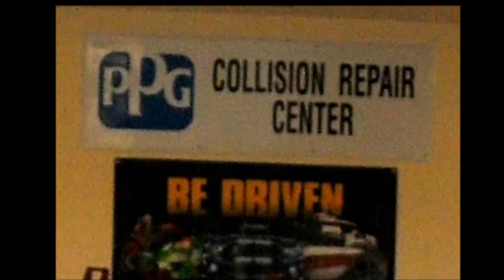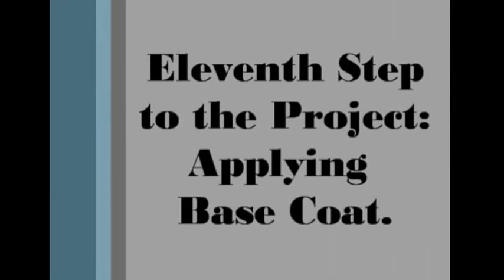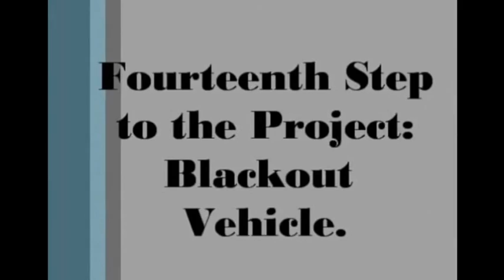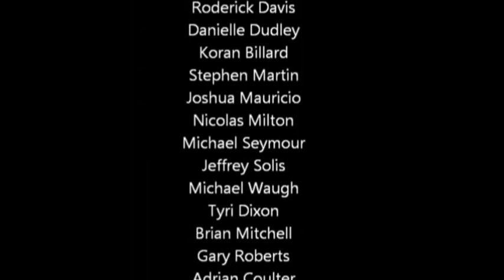Carol City High School Auto Body Repair Program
Pro Line Systems International Inc and Miami-Dade Schools have partnered in the creation of the Miami-Dade apprentice placement portal.

This video represents the efforts of the Carol City High School Auto Body Program.

Our objective is to provide a portal to unite the Collision Repair Industry and Miami-Dade Schools auto body training facilities to connect with trained apprentices for employment at no cost.